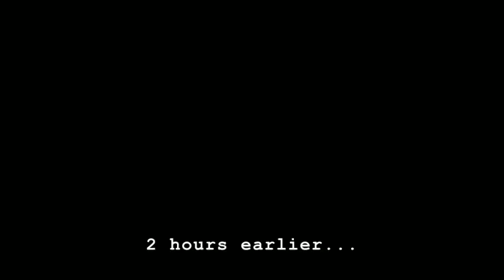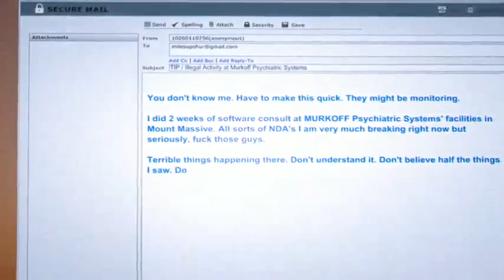Outlast Whistle Blower DLC Lets Play Part 1